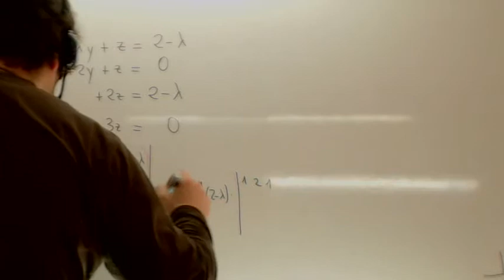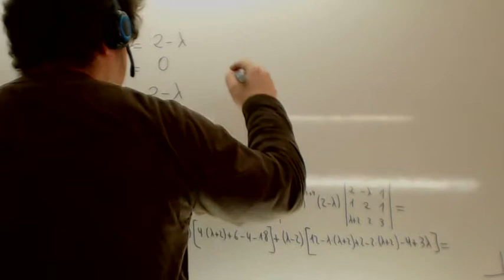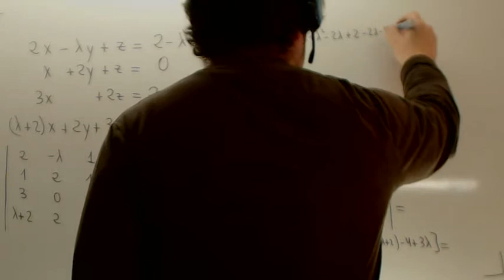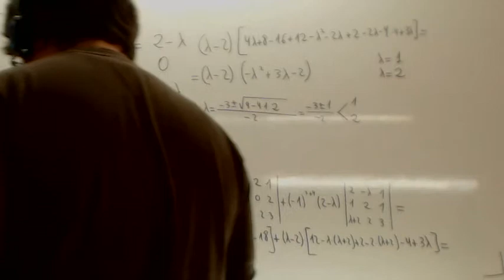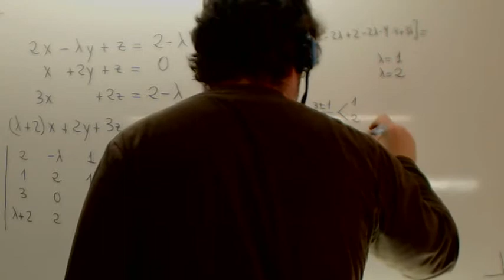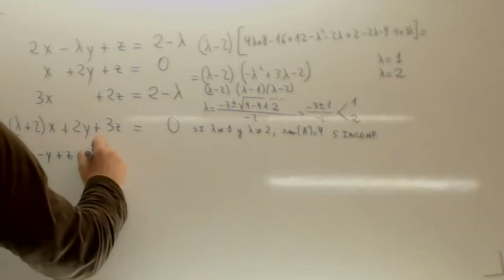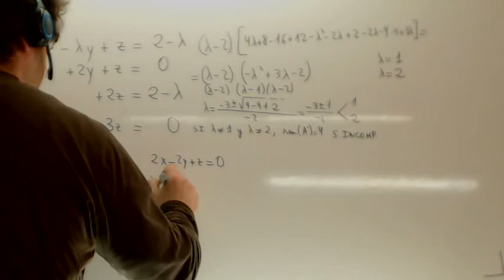Sistema de ecuaciones 4x4 Discutir Usero